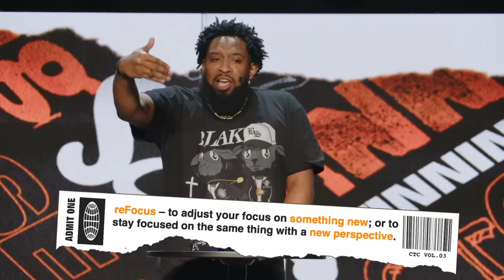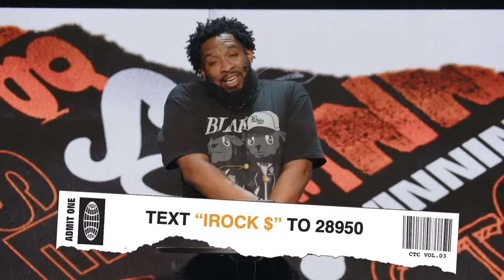Winning Season (CTC Vol. 3)// I'm Leaving Here With Something/ Pastor Mike McClure, Jr.